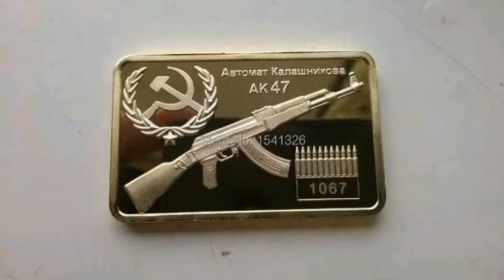story of ak47 gun के बारे में पूरी जानकारी विस्तार से पूरा वीडियो जरूर देखिए Indian army ❤